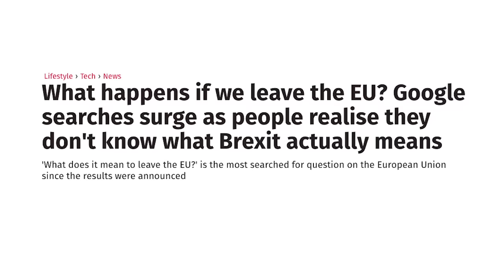Ozzy Man Reviews: WTF Happened in June 2016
Here is me recap on WTF Happened in June of 2016. This month made me want to escape and watch peaceful Icelandic horses.

Fair Dinkum Use - parody, satire, commentary, review.

The Flaming Lips - Do you realize?